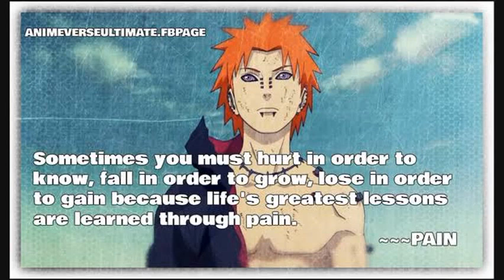Akatsuki Theme NARUTO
This Music Is From Anime Naruto Shippuden